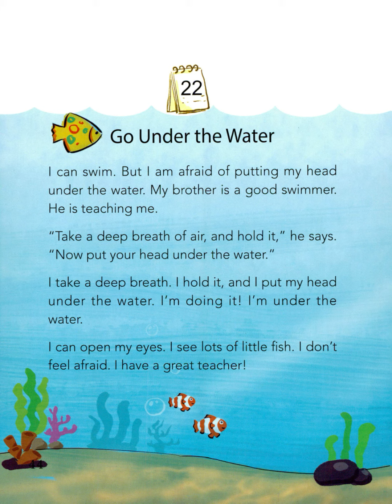22 Go Under the Water